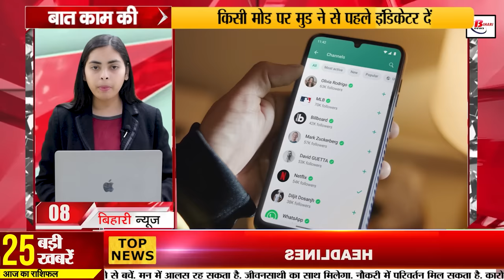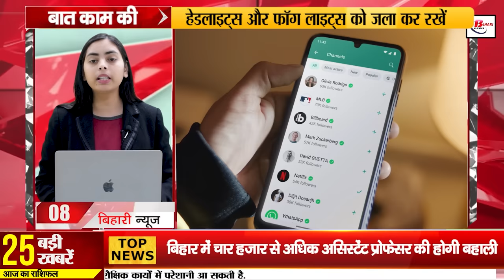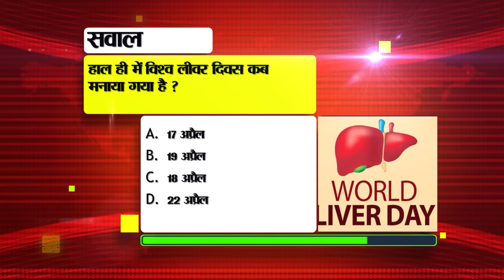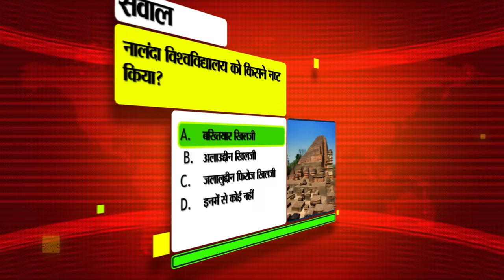Bihar News Live of 23rd April 2024.Manoj Bajpayee Birthday,Bihar Tourism in Bihar,Bihar Vacnacy.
Bihar News Live of 23rd April 2024.CM Nitish Kumar,Birth anniversary of Lord Hanuman today,Manoj Bajpayee Birthday,Bihar Tourism in Bihar,Patna Ara Sasaram.

1. Recruitment in Indian Post for youth looking for government jobs.

2. High Court is strict regarding the cases pending in the court

3. Today in Bihari Birthday Special we will talk about

4. Birth anniversary of Lord Hanuman today

5. Work will be done on civic amenities in 12 cities of Bihar

6. Challan can be issued even for installing sunshades on car mirrors.

7. The accused arrested from Madhya Pradesh in the BPSC paper leak case appeared in the court.

8. It will be easy to find favorite contacts in WhatsApp

9. Today in Bihar Tourism we will talk about Raniganj Tree Garden.

10. Flood affected roads will be monitored with drones

11. If you see dirt in the train toilet, complain here
12. More than four thousand assistant professors will be reinstated in Bihar.

13. Today's weather will be dry in the state

14. Construction work of Patna-Ara-Sasaram-Fourlane Expressway will start.

15. Dial this number to complain about crime against women

16. Selection of players from Bihar for Rugby Football Championship

17. PM Narendra Modi will campaign for Lalan Singh in Munger.

18. Tejashwi Yadav replied to the Chief Minister, said- Subhash Chandra Bose had 14 brothers and sisters.

19. Samrat Chaudhary attacked the opposition

20. Owaisi targeted Nitish Kumar and Tejashwi Yadav

21. CSK and LSG match today in IPL 2024

22. Today's date is recorded in the history of India for many reasons.

23. In today's viral news we will talk about the unemployment allowance scheme run by the central government.

24. UGC NET exam will be offline after six years

25. Mukesh Sahni attacked BJP and PM Modi

26. Lalu Prasad Yadav's son-in-law will also contest Lok Sabha elections